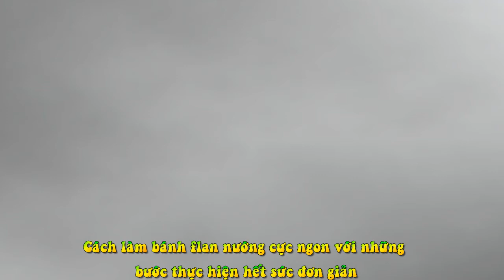Bánh Flan Nướng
Đường: 50g
Trứng gà: 5 quả
Sữa đặc có đường: 1/2 hộp
Bột cốt dừa: 1 gói 250g
Vani: 1 ống
Nước cốt chanh: 1/2 quả
Nấu caramen

Bước 1: Cho 50g đường và một ít nước vừa đủ làm ướt đường rồi cho vào nồi, đun trên lửa vừa. Khi đường tan hết và hỗn hợp này sôi lên thì hạ nhỏ lửa, cho đến khi hỗn hợp có màu cánh gián thì cho nước cốt chanh và một ít nước lạnh vào

Bước 2: Khi hỗn hợp sôi lại thì tắt bếp và đổ ra khay đựng bánh

Bánh flan

Bước 1: Cho trứng vào tô và đánh nhẹ, bạn có thể lược bỏ được càng nhiều lòng trắng càng tốt, dùng rây lọc lại trứng cho hết lòng trắng

Bước 2: Cho sữa đặc vào trứng và khuấy đều. Hòa bột cốt dừa với 1 lon nước (lấy lon sữa đặc để đong nước), sau đó cho vào hỗn hợp trứng và khuấy đều. Dùng rây lọc lại hỗn hợp trứng và sau đó cho vani vào để tạo mùi thơm

Bước 3: Cho hỗn hợp vào khuôn đựng bánh, sau đó cho khuôn bánh vào lò nướng. Bạn lấy khay, đổ một ít nước vào khay sau đó mới cho khuôn lên khay và cuối cùng cho vào lò nướng. Chỉnh lò nướng khoảng 170 độ khoảng 10 phút trước khi cho bánh vào. Khi bánh được khoảng 30p thì dùng tăm thử, khi tăm khô tức là bánh đã chín